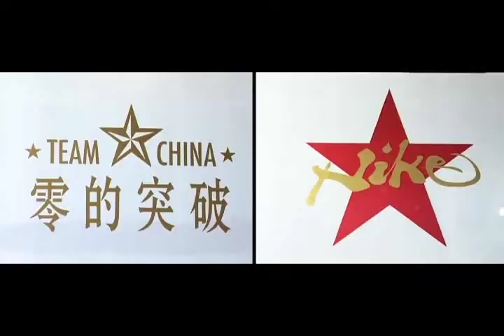Nike Project 1984 Event - Beijing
Nike China engaged Neverstop to design and produce a press and Chinese youth influencer
event to highlight and showcase the Nike China Olympic clothing and sneaker lines. The event
was also used as a venue to premiere the movie, "Dare to Compete", which was produced by Wieden + Kennedy Shanghai.

The inspiration for both the movie and the product line was the heroic endeavors of the Chinese athletes, in particular, Xu Haifeng (shooter), Lang Ping (volleyball), and Zhu Jianhua
(high jump), who competed and represented China in the 1984 Olympic Games in Los Angeles. This was also the first time China had competed in the Games in the modern era. Nike was also the sponsor of the 1984 track and field team.

Neverstop's brief was to design and produce an event that was reminiscent of and celebrated Nike China's and its athletes' heritage, while also speaking of innovation in product design, and to create an event that recognized China's new generation of athletes and their participation in the up-and-coming Olympic Games in Beijing.

To this end, Neverstop produced the event at Beijing Sports University, with design elements
that drew inspiration from the color palettes and sports equipment from 1984. Product was also showcased in reallife representation of the original athlete training rooms, as well as modern day student dorm rooms. The press was introduced to each of the products in the line within these rooms. The product was also displayed together with key athletic equipment,
which helped put the clothing and shoes into historical and sporting context.

A special Nike China Olympic Opening Ceremony was choreographed that engaged styleconscious
kids as a nod to China's future. Musical entertainment was provided by 80s music legend, Cui Jian, and China's favorite 80s inspired group, New Pants.